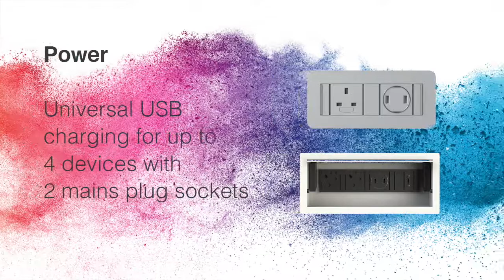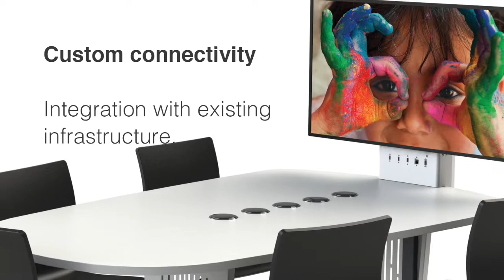Loxit Hive™ desk solutions 2019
Give your presentations extra impact with Hive™ desking solutions. The fully co-ordinated, simple work and meeting environment with a host of options to suit your style. From intimate meetings for 3 – 7 people, ideal for project teams and small group work to immersive presentations, where you simply connect to the screen for stunning presentations where you’re in control. This is collaborative working at it’s best. We have various desk shapes to encourage different meeting styles with everyone working together.

We design and manufacture all our products to your specification.

ONLINE CONFIGURATOR
You space, your style, your comfort.
With our new online configurator you can build your desk in seconds, explore all the options and request a full quote.